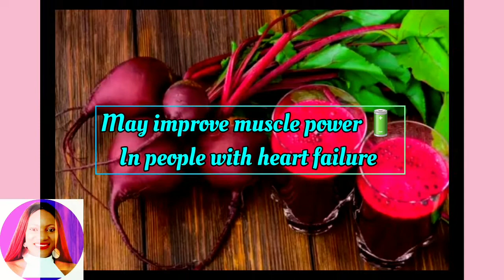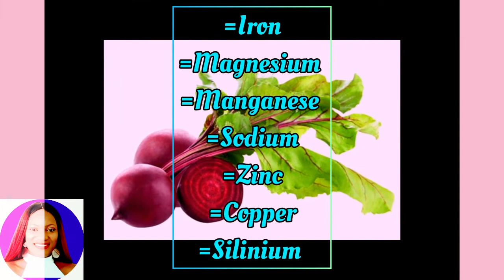BEETROOT HEALTH BENEFITS + 12 REASONS WHY YOU SHOULD DRINK BEETROOT JUICE |LONG LIFE DRINK 🍸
beetroot juice health benefits and twelve reasons why you should start drinking beetroot juice, please make sure to watch till the end so you can fully understand and also hear about the precautions and more.